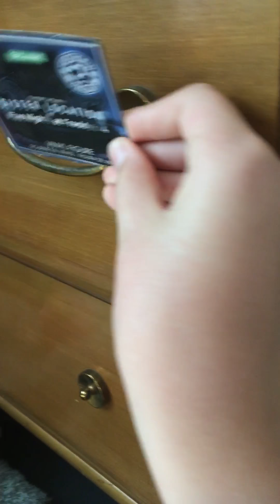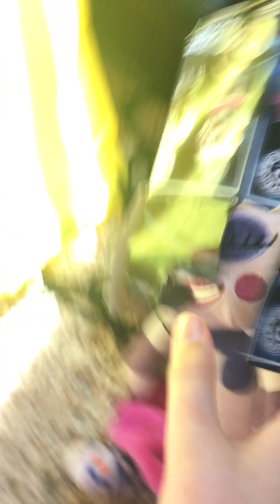FNaF Plush- S3 Episode 2 "The Invasion!"